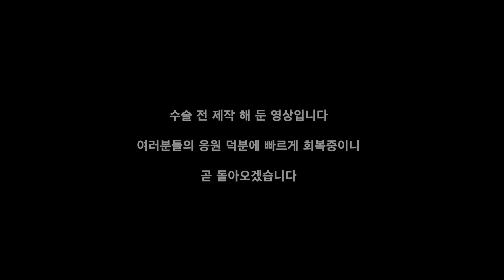매일 3km 달리기가 가져다 준 기적 같은 변화!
1. 한달 동안 달린 거리에 1km 당 * 100원을 합니다. (월 100키로 = 1만원)
2. 해당금액을 아래 통장으로 이체 해 주세요
3. 아래 메일로 입금자 정보를 보내주세요 (연말에 기부금 영수증 증빙해 드려요)
4. 잘 모아두었다가 연말 또는 연중에 좀 더 의미있는 곳에 사용하겠습니다
5. 기부금 명단과 금액은 매월 5일-7일 사이에 유튜브 영상속 또는 유튜브 커뮤니티에 공개하고 있습니다.

좀 더 좋은 세상을 꿈꾸는 마라닉TV와 함께하는 방법!! (멤버십 후원)

개인적으로 후원 하기 (국민은행 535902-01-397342 예금주: 이재진)